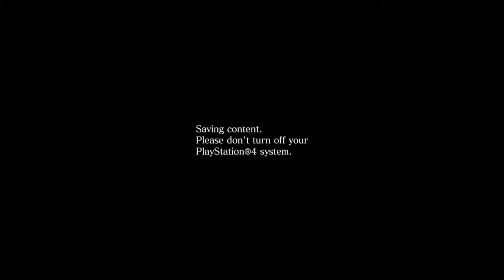Resident Evil 6 - 150 Combo in Mercenaries Mode on Mining the Depths (Sherry and Ada)